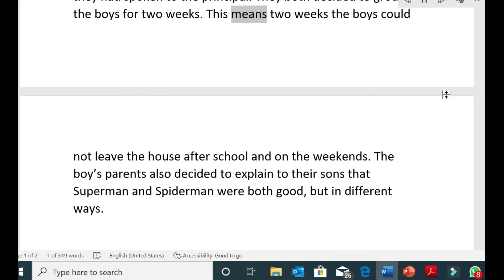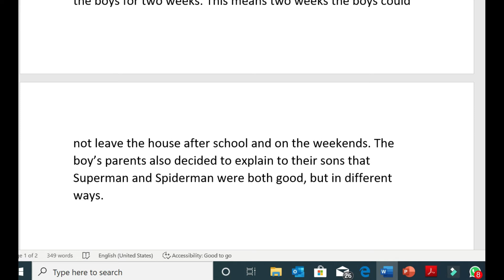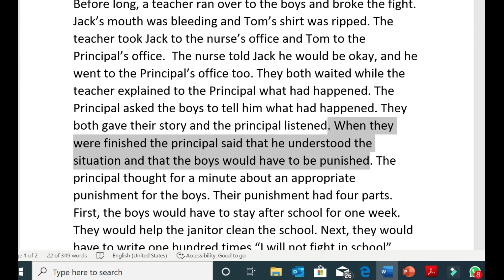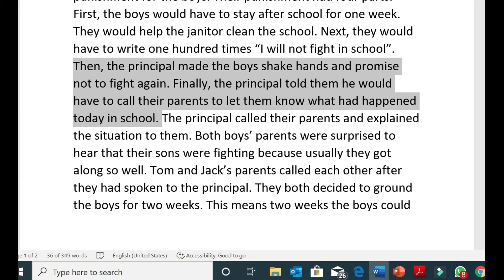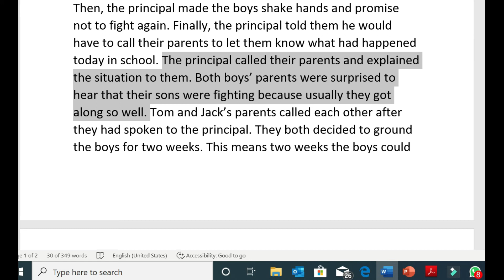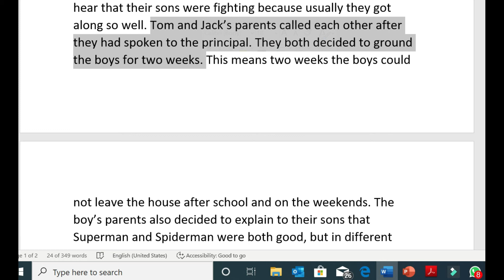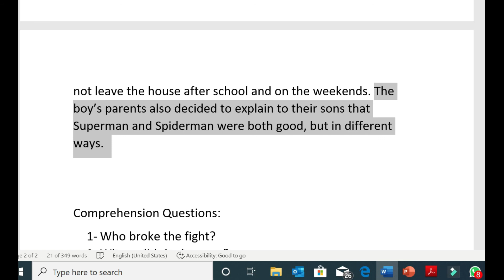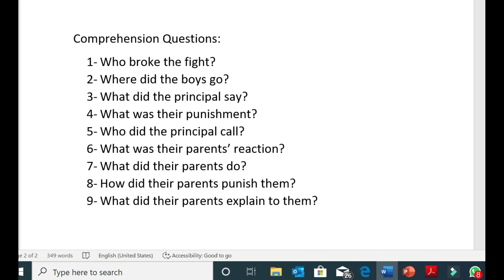TWS ESL Level 7 Lesson 11 Reading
TWS ESL Level 7 Lesson 11
Reading: Tom and Jack Part 2
Prepared By: Souzan Cheikh